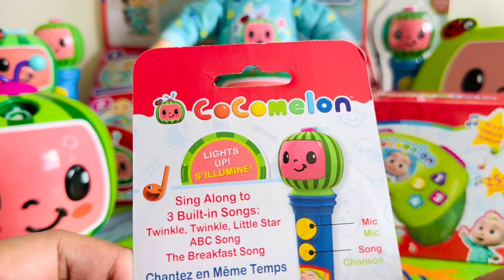Unboxing Cocomelon Microphone & Cocomelon Game Controller - Satisfying Unboxing (ASMR)